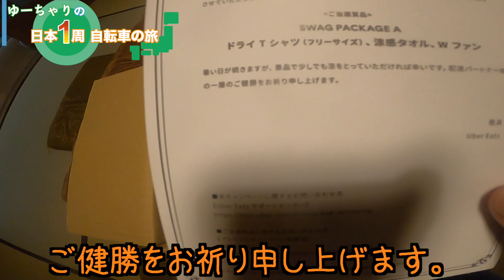uberから届いた謎の箱を開封！サマーキャンペーン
☆日本一周中の日々の記録はこちら！Uber Eatsで稼いだお金だけで日本一周できるか挑戦中！

【ある日の日記】
最初の延長を経て、まだまだ緊急事態宣言が伸びていきそうな予感。

これまではクレマンと会ったり、まみと会ったり。
久々の人たちと会うと楽しいね。（もう忘れかけてるから感想がざつ）

宿のゲストの一人、藤井さんは旅行に目的を持たせていて、初めて出会うタイプの旅人さんだった。
「日本」を探しに京都奈良を旅するってなんだか素敵、しかも京都旅行を消化するためにならに直接行く予定を変更して一度お家に帰るという。
確固たる目的を持った旅っていうのもあるんだね。